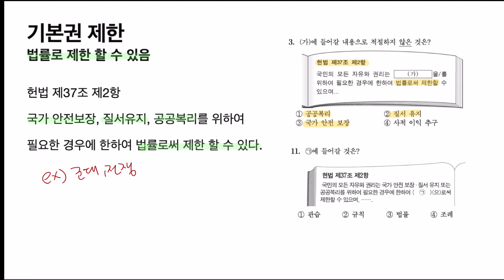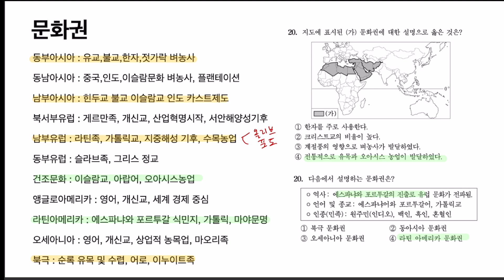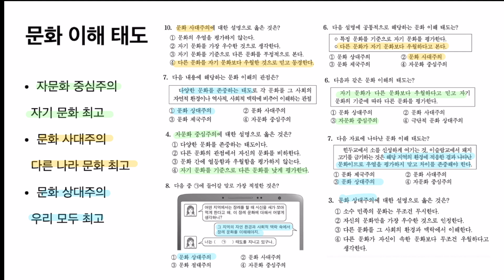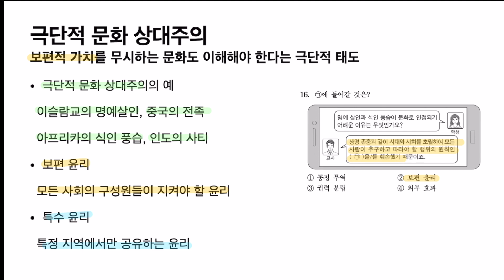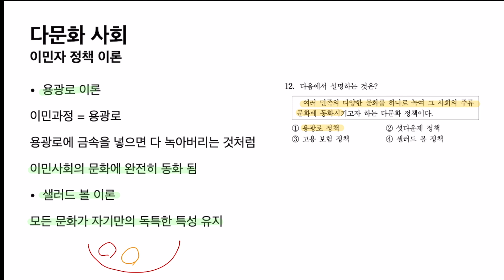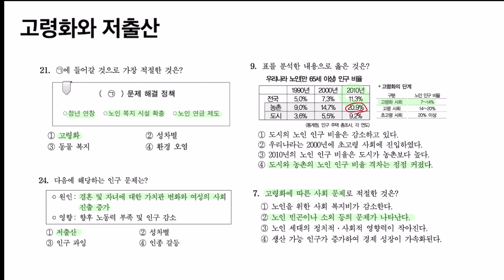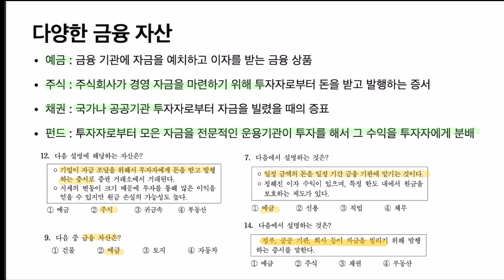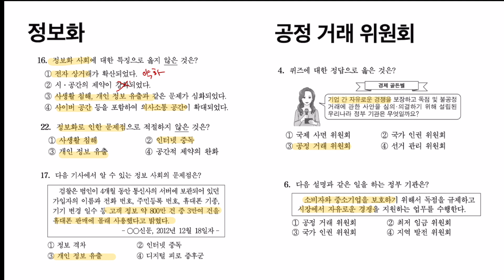[기출만 보면 되나요?] 고졸검정고시기출문제 5개년 사회1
기출문제 풀이 및 분석 그리고 암기할 개념을 알려 드립니다.
검정고시는 그 무엇보다 기출문제가 중요합니다.
그러나 같은 문제가 나오지는 않습니다.
그래서 기출문제 분석을 통해 어떻게 시험 문제가 출제 되는지
눈으로 보시고 공부하세요^^

파이팅 하세요!